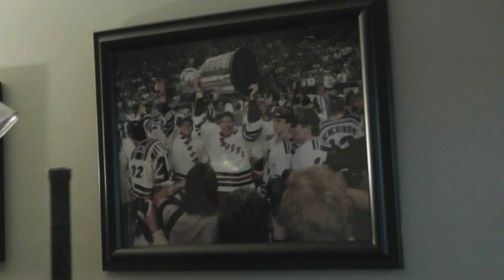Martin St. Louis....Martin St. Louis.....Martin St. Louieeeeeeee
This is my tribute to #26 of the NY Rangers...the new kid in town...Martin St. Louis! The video stars me as Mr. St Louis and it's to the classic rock song by Styx "Come Sail Away". I also wrote the rendition and sang it as well. What started out as a phone call to NY sports radio station WFAN turned into a full blown run and gun shoot/edit video(inspired by friends of mine). Thanks to my family and friends, especially son Stephen (the Devil Fan), nephew Ronnie and Brandon B. Also thanks to the Rinx, The Sports Arena, those Ranger fans in my video and of course the NY Rangers! "WE WANT THE CUP!" - Go get it boys!